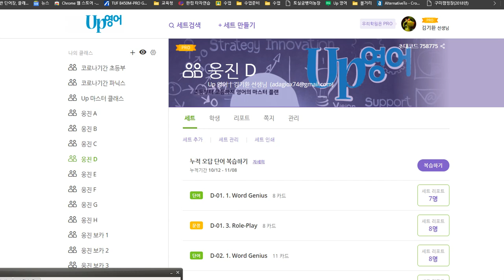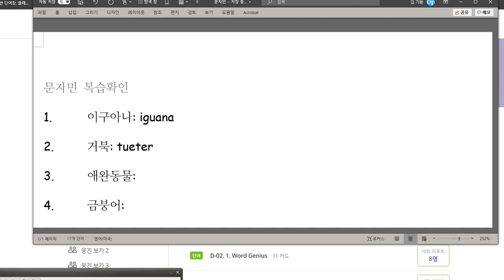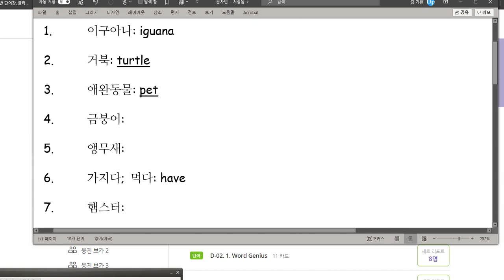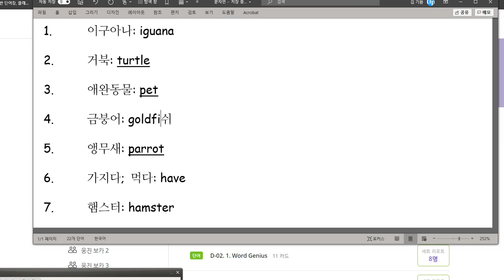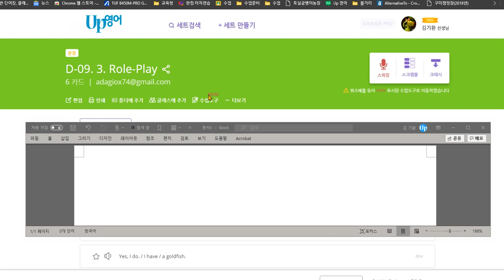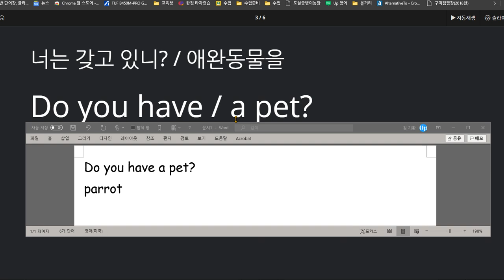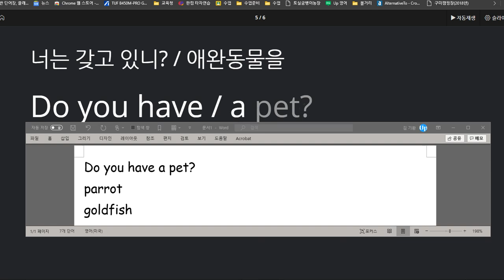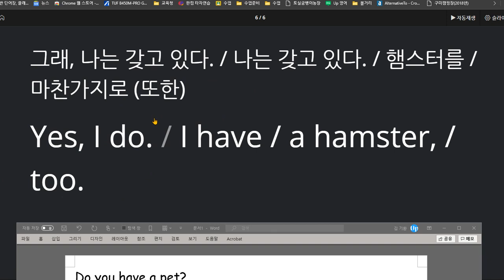문자민 2020 11 11 성취도 80 문장 말하기는 어느정도 하지만 여전히 단어 익힘학습 성취도가 부족합니다 반드시 소리내어 말하기와 쓰기 연습을 병행해야 합니다